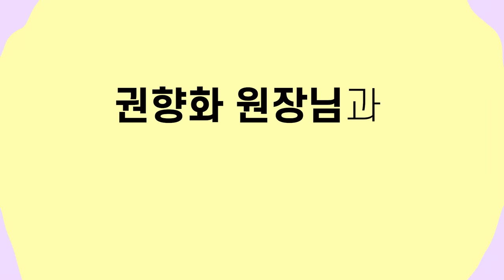등 대고 자는 것을 싫어하는 아기 ‘이렇게’ 하세요/등센서/수면교육/민감한아기/엎드려자는아기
등 대고 자는 것을 싫어하는 아기 ‘이렇게’ 하세요

|00:00| 인사말
|01:01| 엎드려 자는 형태
|03:16| 등 대고 안자려는 아기
|03:40| 뒤통수가 동그란 아기 편안하게 재우기
|04:05| 등 대고 자는것이 불편한 이유와 해결방법
|05:10| 다울아이 온라인클래스
|05:47| 속싸개를 꼭 해주세요
|07:36| 수면쿠션을 사용하지 마세요
|07:58| 등대고 자는 것은 저녁시간에 시작하세요
|08:24| 잠든 아기 내려놓는 방법
|09:04| 일관성을 잃지 마세요
|09:40| 맺음말